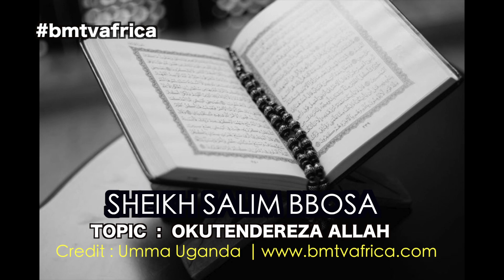OKUTENDEREZA ALLAH - SHEIKH SALIM BBOSA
EVERY FRIDAY, khutuba, Islamic Teachings, Dawah Uganda ku BM TV Africa, For more visit us Official